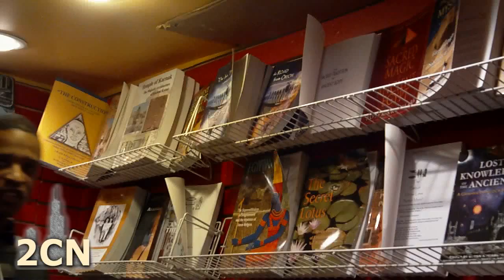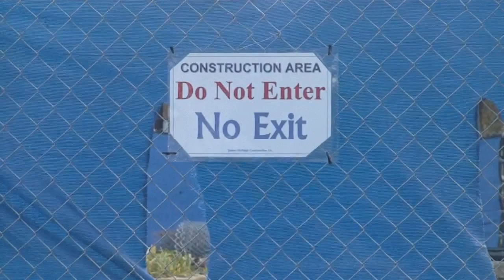2CN Exclusive | Frontline Books Update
2 months later, we check back in with a black bookstore in Chicago struggling to stay open because of nearby construction.